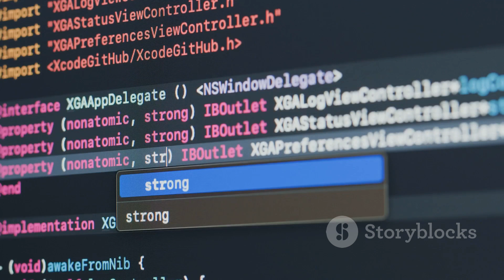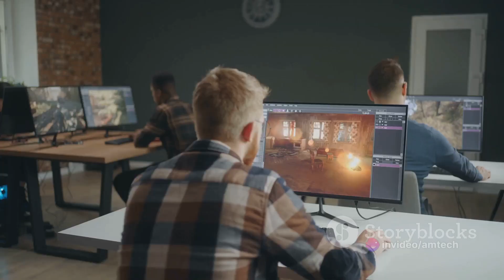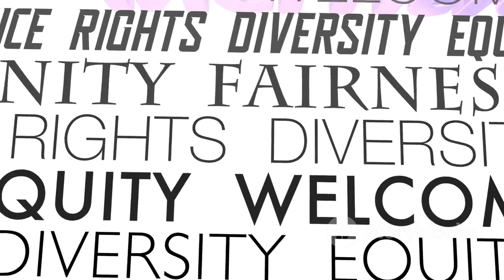Unleashing Creativity: Inside the Phenomenon of Roblox - The Ultimate Gaming Universe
Certainly! Here's a descriptive summary that could be used as the description for the YouTube video about Roblox:

"Welcome to the immersive world of Roblox, where creativity knows no bounds! Join us on an exhilarating journey into the heart of this groundbreaking gaming platform. From its inception to its global impact, discover how Roblox has become a thriving community-driven universe where players become creators. Explore the diverse array of games, witness the power of Roblox Studio, and delve into the stories of aspiring developers turned successful creators. Uncover the social interactions, avatar customization, and the vibrant economy within Roblox. Whether you're a gamer seeking new adventures or an aspiring developer looking for inspiration, Roblox offers an incredible playground for all. Don't miss this chance to explore the limitless possibilities within Roblox – where imagination comes to life!"